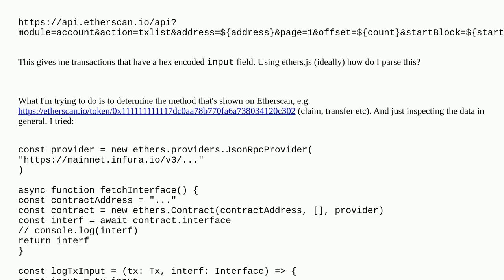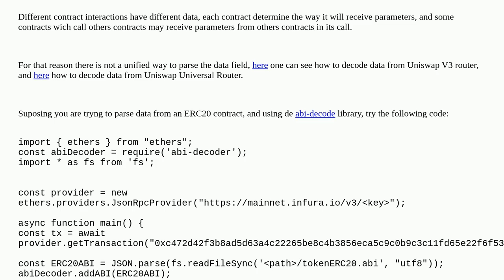How to decode Etherscan transaction data?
A special thanks goes out to the community

  ethers.js etherscan